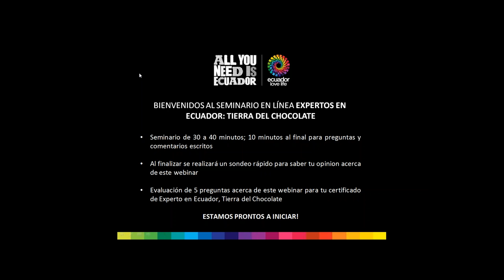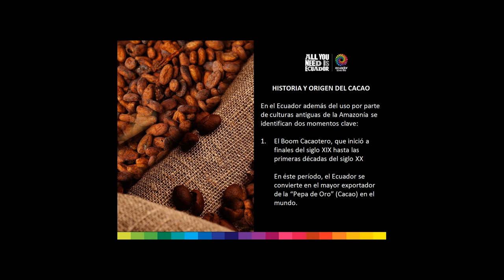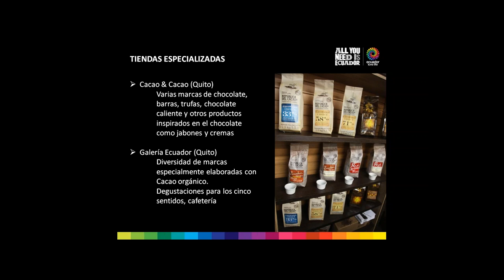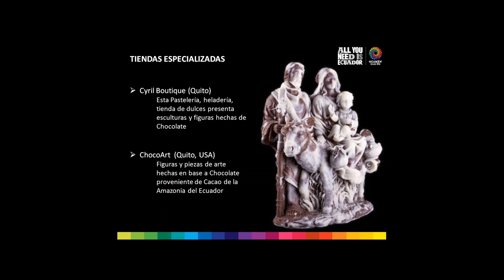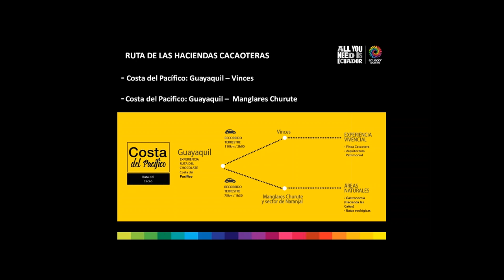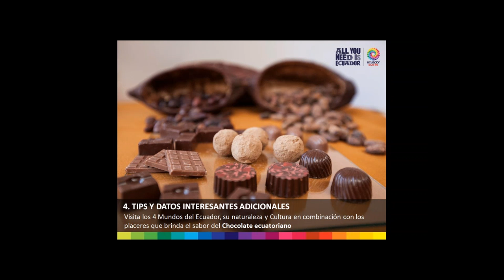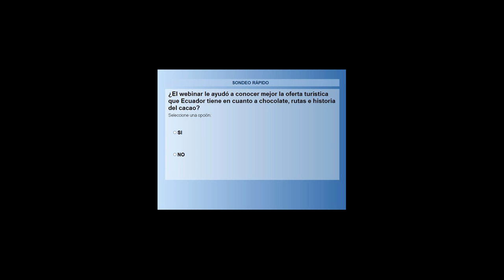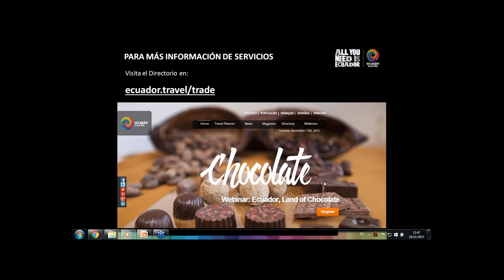BEanXPRT en Ecuador, Tierra del Chocolate